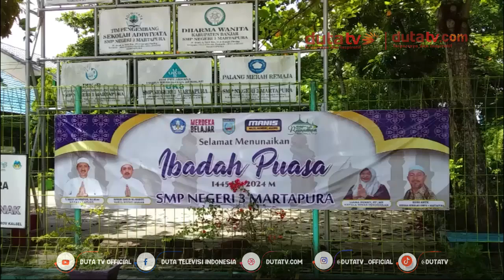Siswa Siswi Smpn 3 Martapura Tadarus Al Quran | Berita Terkini